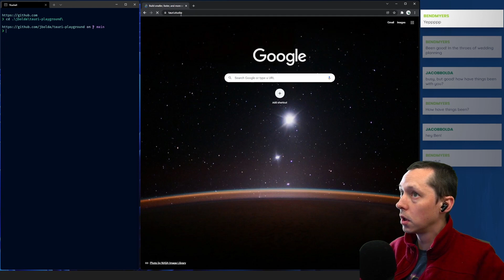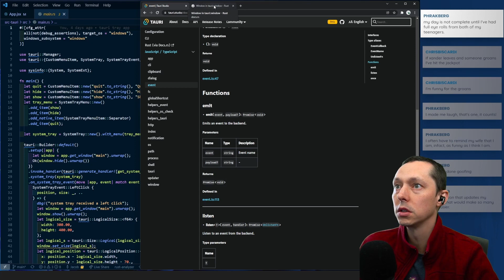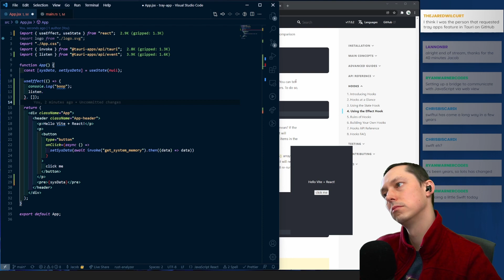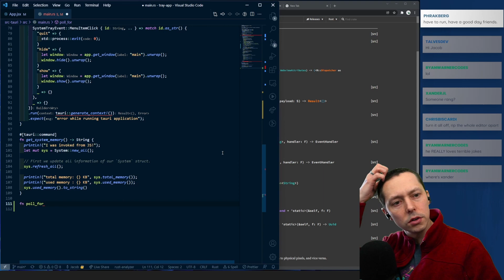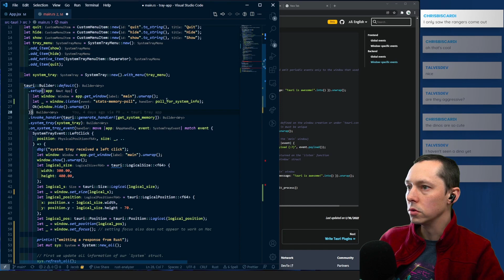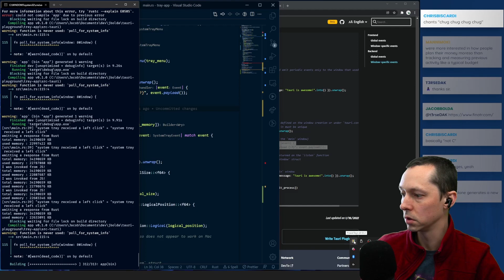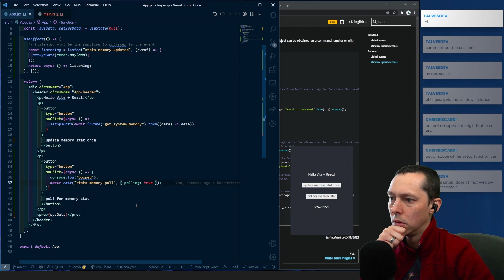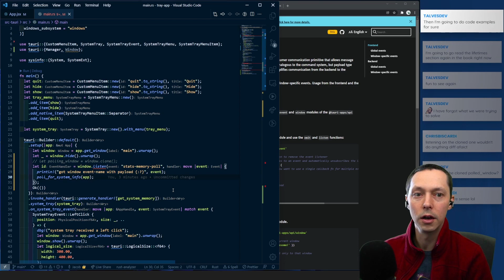Tauri tray experiment - Rust Emitting To Webview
With Tauri, we implement a function in Rust to emit an event with data to the webview.

Tauri is a framework for building tiny, fast binaries for all major desktop platforms. Developers can integrate any front-end framework that compiles to HTML, JS and CSS for building their user interface. The backend of the application is a rust-sourced binary with an API that the front-end can interact with.

Build smaller, faster, and more secure desktop applications with a web frontend.

Chapters:
00:00:00 Getting setup
00:02:44 Previously on...
00:12:03 Rust emit to Webview
00:42:32 Webview notify Rust to poll and emit updates
01:48:12 Wrapping up